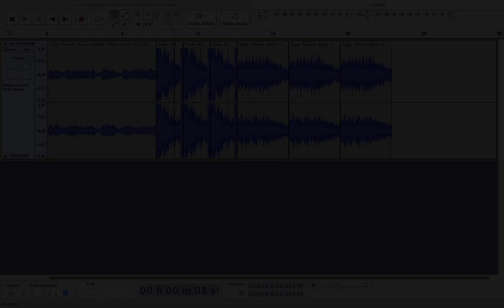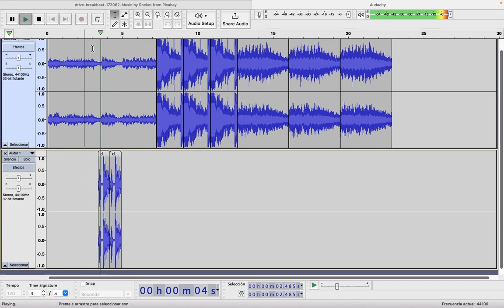5 2 Audacity Mestura de son